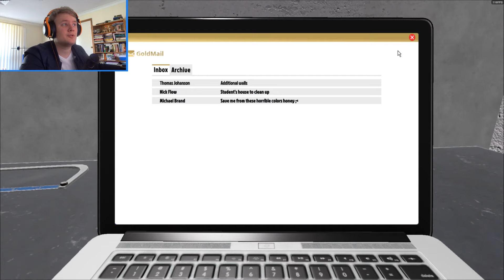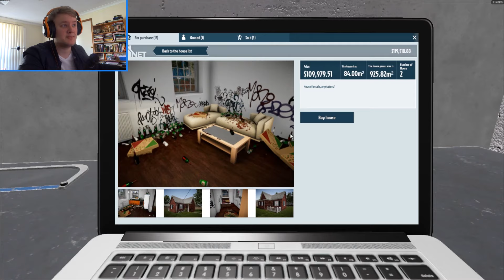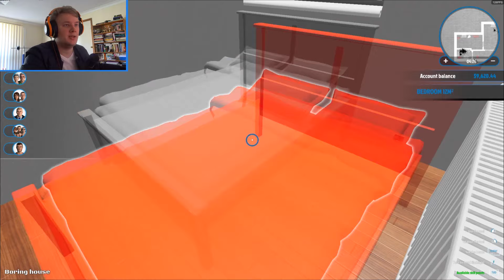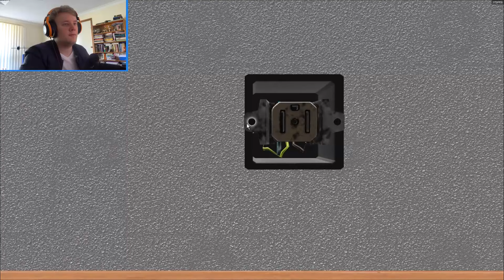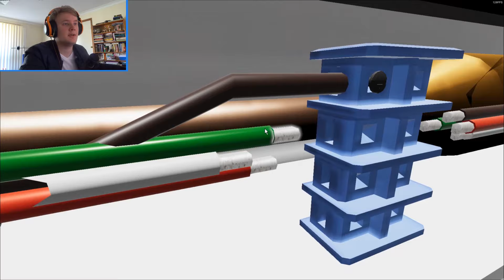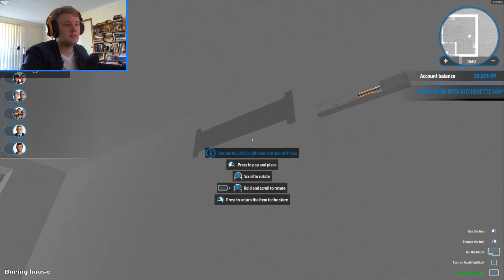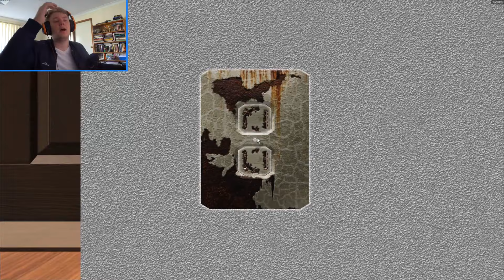30k in 30 minutes, its a scam | House Flipper 1 [REUPLOAD]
There was about 10 minutes of black screen after the video finished. Feel free to watch it again tho. Ta.

AND YOU CAN DO IT TOO, FOR THE LOW LOW PRICE OF $15K! I'LL TEACH YOU EVERYTHING YOU NEED TO KNOW ABOUT SCAM - I MEAN, EARNING MONEY!